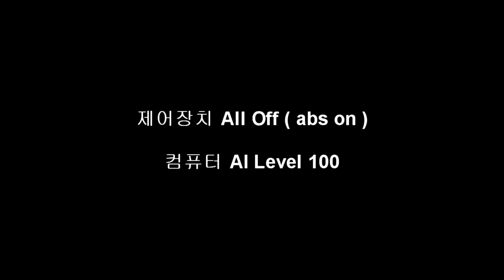[FLETA MEDIA] 프로젝트 카스 호켄하임 서킷 10Lap Race 영상 컴퓨터 AI레벨 100